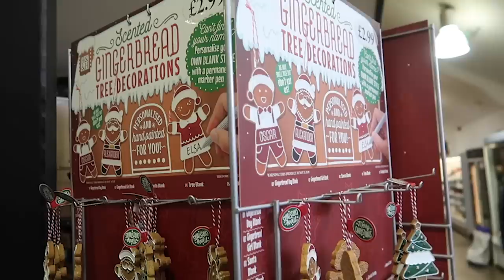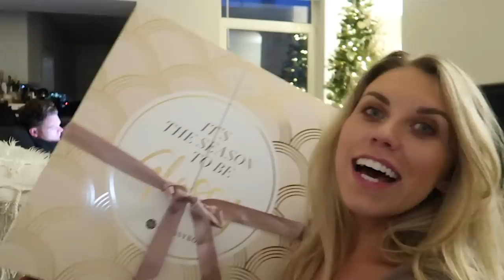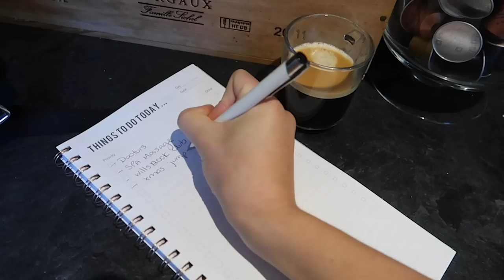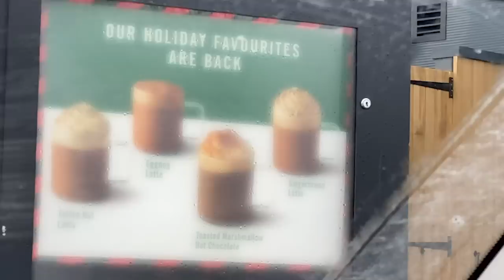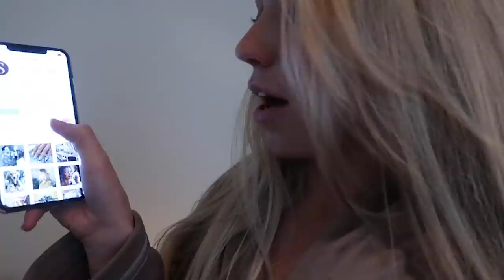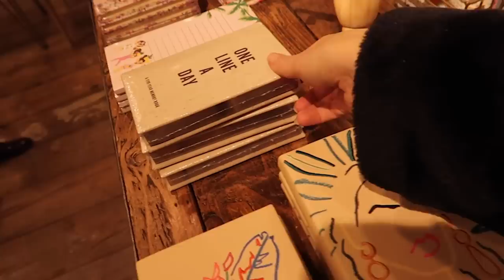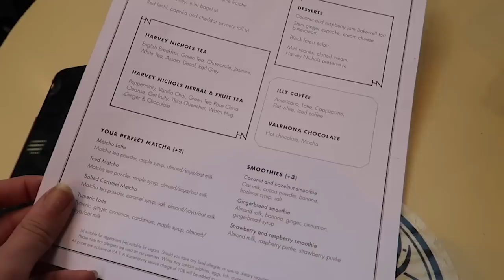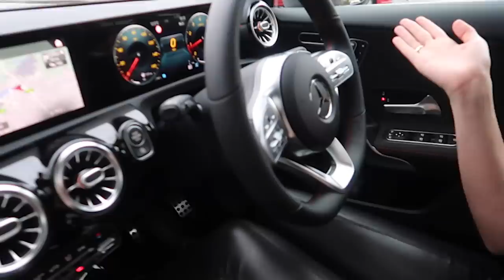BEST CHRISTMAS PRESENT EVER! VLOGMAS WEEK 4 | Freya Farrington